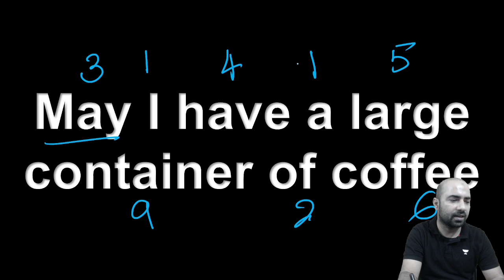Biology 36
अगर आप गणित, रीजनिंग या साइंस  में कमज़ोर  है तो आपको मुस्तफा सर को फॉलो करना चाहिए एंड मुस्तफा सर बिल्कुल बेसिक से पढ़ाते हैं आपकी जो मैथमेटिक्स का जो डर है वह आपका दूर हो जाएगा अगर आप मुस्तफा सर को फॉलो करते हैं
If you are weak in Mathematics, Reasoning or Science then you should follow Mustafa Sir and Mustafa Sir teaches from very basic, your fear of Mathematics will go away if you follow Mustafa Sir.
If you are weak in maths then you should follow mustafa sir and mustafa sir teaches very basic your fear of maths will go away if you follow mustafa sir

kisi bhi doubt ke liye whatsapp msg kre 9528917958 pe

learn to find cube of any number, within few seconds,
किसी भी संख्या का घन ज्ञात करना सीखें, कुछ ही सेकंड में,
Remainder Theorem  with Mustafaa sir

in this session MS Mustafa Sir will discuss the complete number system from zero level we will discuss all types of numbers from basic
इस सत्र में एमएस मुस्तफा सर जीरो लेवल से पूर्ण संख्या प्रणाली पर चर्चा करेंगे हम सभी प्रकार की संख्याओं पर चर्चा करेंगे